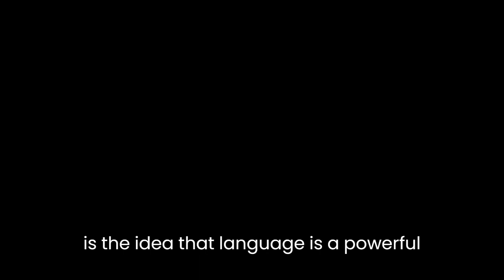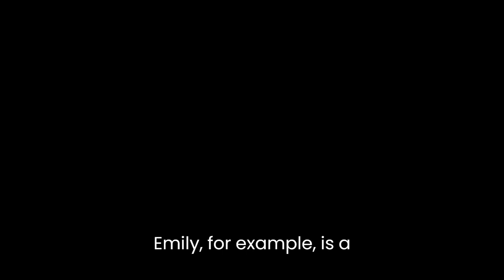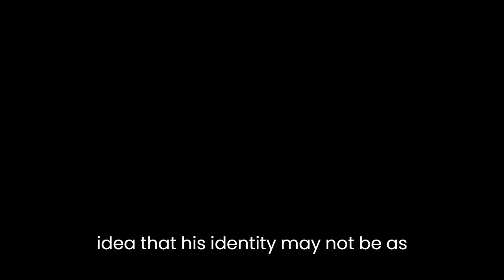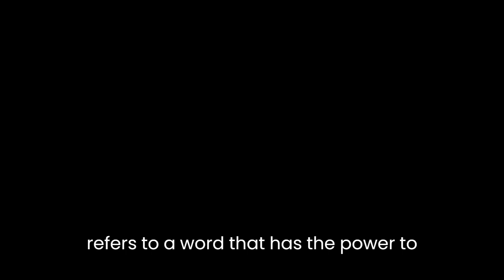"Lexicon: A Novel" By Max Barry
Max Barry's "Lexicon" is a gripping and thought-provoking novel that explores the power of language and the ways in which it can be used to control and manipulate people. The story follows two main characters, Emily Ruff and Wil Parke, as they navigate a world where words have the ability to influence behavior and even cause death.The novel is structured in a non-linear fashion, with chapters alternating between Emily and Wil's perspectives and shifting between different points in time. This narrative style keeps the reader engaged and curious as to how the various plot threads will eventually converge.One of the main themes of "Lexicon" is the idea that language is a powerful tool that can be used for both good and evil. The characters in the novel are members of a secret society called the Poets, who have learned how to manipulate language in order to control the thoughts and actions of others. The Poets believe that they are using their power for the greater good, but as the story unfolds, it becomes clear that their motives are not always pure.Another important theme in the novel is the concept of identity and the ways in which it can be constructed and deconstructed through language. Emily, for example, is a runaway who is recruited by the Poets because of her natural talent for language. As she becomes more deeply involved in the society, she begins to lose her sense of self and struggles to reconcile her past with her present. Wil, on the other hand, is a simple man who becomes embroiled in the Poets' world through a chance encounter. His journey forces him to confront the idea that his identity may not be as fixed as he once thought.The characters in "Lexicon" are complex and well-drawn, with their motivations and personalities gradually revealed over the course of the novel. Emily is a particularly interesting character, as she is both a victim and a perpetrator of the Poets' power. Her struggle to reconcile her past with her present and to find a sense of agency in a world where she is constantly being manipulated is a compelling arc that drives much of the novel's plot.The novel is also notable for its use of language, which is both clever and engaging. The concept of the "bareword" is introduced early on in the novel, and refers to a word that has the power to influence behavior without any context or explanation. The Poets' ability to use barewords is a central plot point, and the novel is full of examples of how language can be used to manipulate people in subtle and not-so-subtle ways.Overall, "Lexicon" is a well-crafted and engaging novel that explores complex themes in a thought-provoking and entertaining way. The characters are well-drawn and the use of language is clever and engaging, making it a great choice for readers who enjoy literary fiction that also has a strong plot.